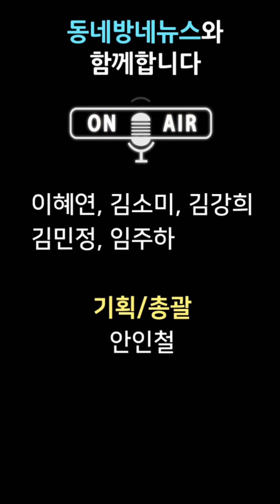'이토록 오랜 이별' 장희진-임주환, 쓸쓸한 가을의 연인 by 동네방네뉴스 정경인 아나운서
’KBS 드라마스페셜 2018‘의 여섯 번째 작품 '이토록 오랜 이별'이 포스터를 공개했다.

오는 19일 밤 10시 방송을 앞둔 ’이토록 오랜 이별‘(극본 김주희, 연출 송민엽)은 쓸쓸한 분위기가 가을과 잘 어울리는 포스터를 공개하며 시청자들의 감성을 자극하고 있다.

'이토록 오랜 이별'은 꿈도 추억도 모두 함께 쌓아왔던 오래된 연인이 서로의 관계에 대해 되짚어보는 과정을 다루고 있다. 특히, 2017년 단막극 극본 공모에서 당선됐던 김주희 작가가 2018년 패기 있게 선보이는 새 작품으로 관심을 끈다.

오랜만에 드라마에 출연하는 배우 임주환이 첫 소설 이후 오랫동안 작품을 완성하지 못하고 일과 사랑 앞에서 자격지심만 남아버린 소설가 배상희 역을 맡았다. 예능과 드라마에서 활약하고 있는 장희진은 일도 연애도 성실한 6년차 출판사 편집자이자 8년째 상희와 연애 중인 ‘정이나’를 연기한다.

공개된 포스터에서는 지친 듯 무기력해 보이는 장희진(정이나 役)의 모습과 안타깝고 아련한 눈빛으로 어딘가를 응시하는 임주환(배상희 役)의 옆모습이 담겨있다. 사랑하는 사이인 두 사람이 행복하고 사랑스런 눈빛 아닌 쓸쓸한 표정을 짓고 있어 궁금증을 자아낸다. 또한 포스터 전반에 깔린 아날로그적 색채와 감성이 시청자들에게 진한 가을 정서를 불러일으키는 ‘감성 멜로’ 드라마가 될 것임을 암시한다.

관계자는 “포스터는 오랜 시간을 사랑하며 함께 해왔던 연인이 서로의 관계에 대해 되짚어보면서 겪게 되는 아련한 감성을 표현했다.”며 “사랑하는 사이에 누구나 겪을 수 있는 갈등과 감정 변화를 포착함으로써 시청자들의 공감을 자아낼 것이다.” 라고 전했다.

매년 감각적인 연출과 신선한 소재로 두터운 마니아층을 형성하고 있는 ‘KBS 드라마스페셜'. 특히 올해는 모든 작품이 UHD/HD 동시 방송되어 4K급의 최고급 영상으로 만나 볼 수가 있다.

깊어가는 가을밤에 어울리는 진한 정서적 울림을 선사할 ’KBS 드라마스페셜 2018 - 이토록 오랜 이별'은 10월 19일 금요일 밤 10시에 방송된다.

사진제공 : KBS 드라마스페셜 2018

음성지원 :  아나운서 정경인